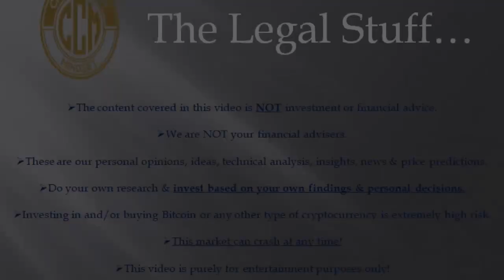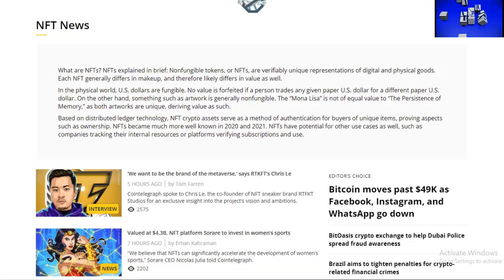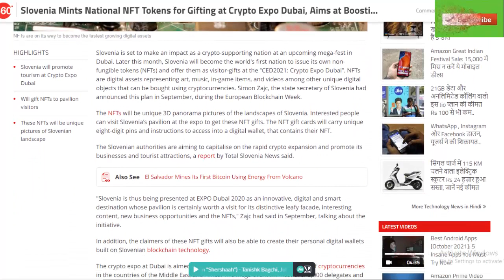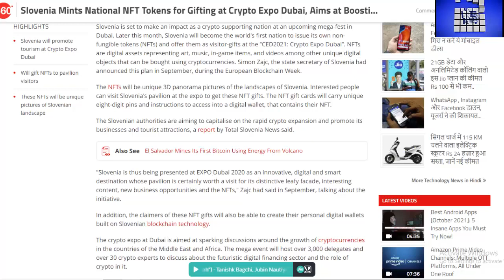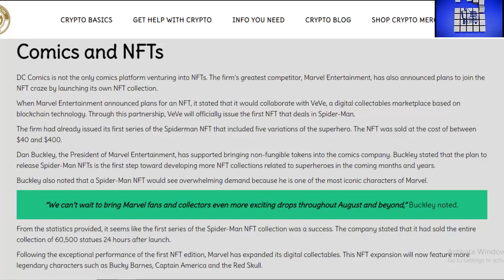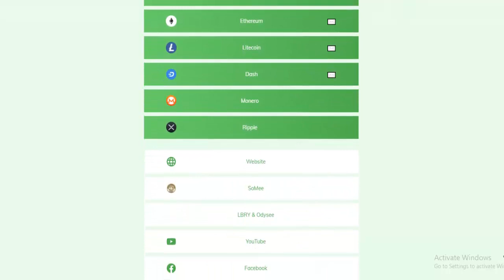DC Comics Releases Free NFT Collection Today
DC Comics To Release Free NFT Collection Today

Here is the latest Cryptocurrency news items we've posted on our blog.

There is little doubt about the obsession that people have for NFTs, non-fungable tokens. This has helped to shine a light on the Cryptocurrency space.

Today, DCComics has joined the ranks of companies and influencers to enter the world of NFTs. They will be releasing a free NFT collection to users on DC FanDome.

Read the entire article and get links to all resources

00:01  Introduction
01:15  What Is An NFT?
02:07  Ripple Creates $250 Fund For NFTs
02:56  TikTok Auctioning NFT Collection
03:25  Slovenia Mints National NFT Tokens For Gifting
04:01  DC Comics Releasing NFT Collection For Free
04:32  NFTs Available
04:53  Available NFT Covers
05:38  Wrap Up
05:58 CryptoCoinMindSet on Odysee
06:26 CryptoCoinMindSet on SoMee
06:41 CryptoCoinMindSet on CoinTree

Our Favorite YouTube Channels

Our Links

Recommended Cryptocurrency Exchanges

Coinbase

Sign Up For CoinBase & Get $10 in Bitcoin

Gemini

INDDEX

This is a No KYC - P2P - Decentralized Ethereum Exchange

Kraken

KuCoin

eToro

Recommended Cryptocurrency Tax Info

Get a Crypto Debit Card

Online Security - Torguard VPN - Save 50% For Life

Recommended Cryptocurrency Wallets

Legal Stuff

THIS IS NOT PROFESSIONAL FINANCIAL ADVICE - YOU SHOULD DO YOUR OWN RESEARCH BEFORE INVESTING IN ANYTHING.  DO NOT INVEST ANY MONEY YOU CAN NOT AFFORD TO LOOSE.

If You Would Like To Send Us A Tip & See All Our Official Social Media, check us out